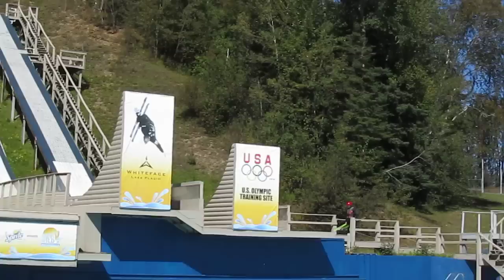Skiakrobatik in Lake Placid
Das russische Skiakro-Nationalteam beim Trainieren in Lake Placid